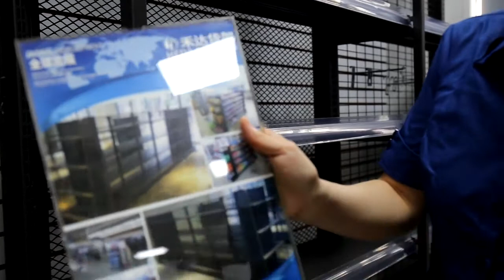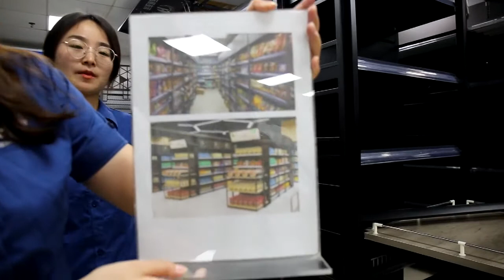Heda Shelves Supermarket Gondola Shelving Introduction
KK & Coco from Heda Shelves co., ltd introduces you to supermarket gondola shelves.